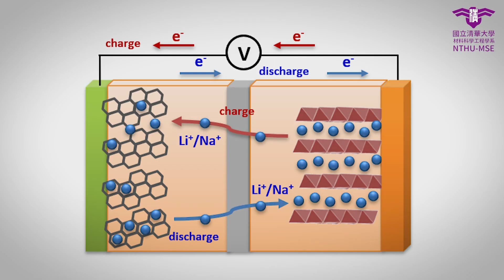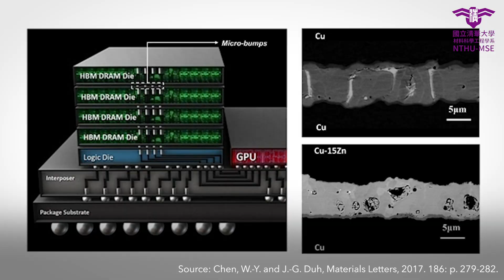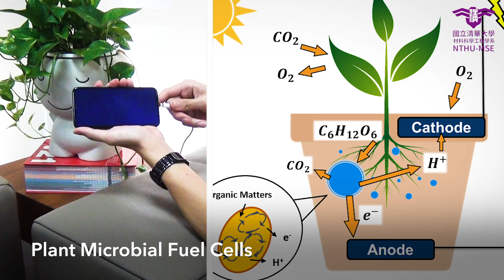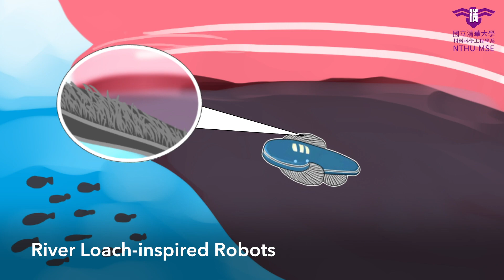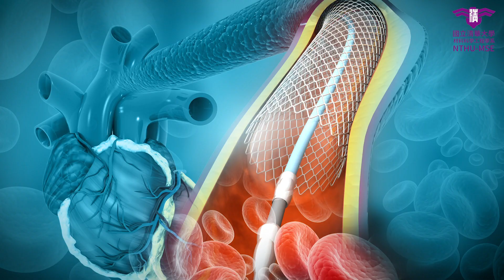Department of Materials Science and Engineering at National Tsing Hua University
Defining the Future with Materials Science.

Materials have played a major role in human development. All through the ages the materials we use have defined us, from stone, to ceramic, to brass and iron. In the modern age, as the materials we use become ever more sophisticated, it takes world- leading expertise to take materials research forward. Since it was founded in 1972, the Department of Materials Science and Engineering at National Tsing-Hua University has played this role.

NTHU-MSE was Taiwan’s first school of materials science and engineering, and is well-recognized for its outstanding research capabilities in a wide range of areas – including display technology, semiconductors, metals, ceramics, batteries, and polymers. As Taiwan’s top university, its alumni have had a major impact on the field.

Today, NTHU MSE are at the cutting edge of materials science. Materials science technology allows us to connect to the world and to enrich our lives. The Energy and Electronics Group has been working on developing novel materials for high-efficiency solar cells, energy storage devices, wireless communication and smart sensing devices.The group has also been working on advanced material technologies for next-generation computing, communication, automation, and artificial intelligence technologies.

Billions of years of evolution has led to incredible designs and functions in nature. The Biomimic-Biomedical group are revealing and replicating the unique functionality of biological materials. For instance, Lotus leaves possess superhydrophobicity and self-cleaning ability. Researchers have successfully synthesized lotus-inspired coatings through bio-replication, atmospheric pressure plasma treatment and surface modifications. River loaches are able to climb up fast moving, vertical streams through the use of water-pumping suckers and numerous micro-fibers. Inspired by this, the group are working on underwater attachment devices and robotics.

In the High-Entropy Materials group, researchers are focused on developing high performance alloys. With its ability to stand up to harsh environments, superalloy is widely used in aerospace industry. The group are committed to developing a high-performance superalloy. At the same time, they’re working on advanced manufacturing processes to break through existing bottlenecks in the aerospace industry. The result is a brand-new concept designed by the research team, called high entropy alloy.

Rooted in Taiwan, researchers from National Tsing-Hua University have a major impact all over the world. At the same time, students at the university have access to a wide range of academic and extracurricular activities. These include: technology forums, innovation competitions, industry mentor programs, student Tutorials, student talent show, sports’ competitions, as well as orientation camps and materials science camps for high schoolers. With world-class facilities, a beautiful campus and a friendly, open environment National Tsing-Hua University is a great place to study and work. NTHU is the place to be to both create and realize your dreams.